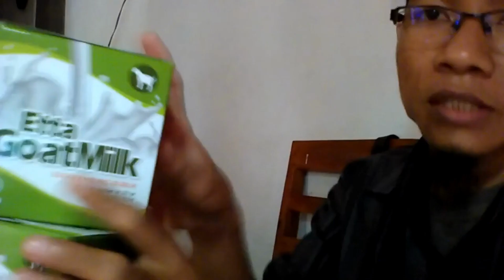Jual Susu Kambing Asam Lambung Kota Kayu Agung Order 081282707458